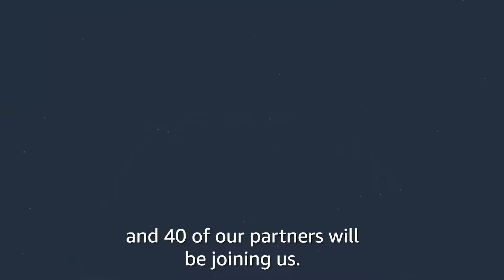AWS Stockholm Summit 2018 - May 16, 2018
The AWS Summit in Stockholm is a free, one-day event bringing together the Nordic cloud computing community to connect, collaborate, and learn more about AWS.